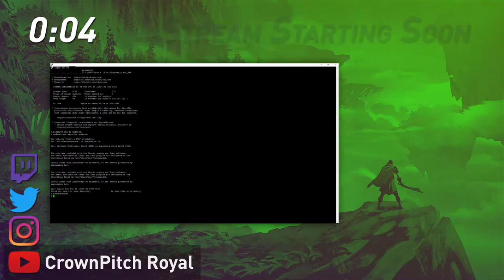Dungeons Dragons and Space Shuttles! Yeah so no roof just yet... Or maybee?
We might build a roof today.

EPIC INFO

If you like games  I would like to invite you to our discord server: